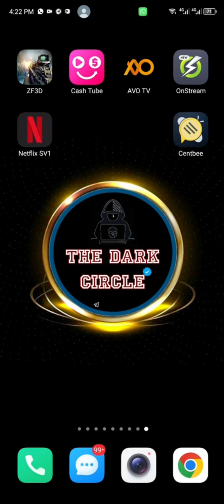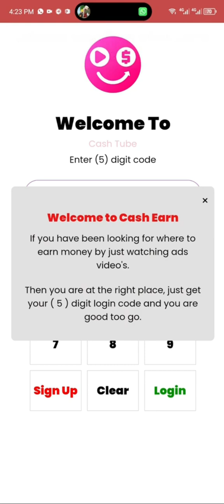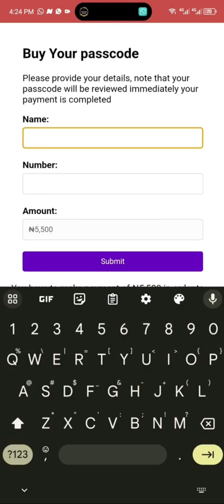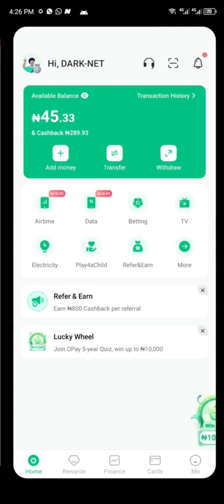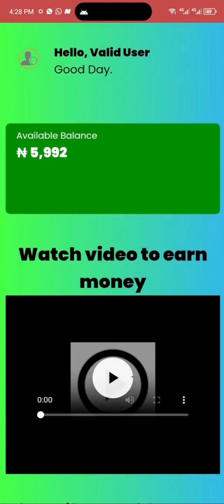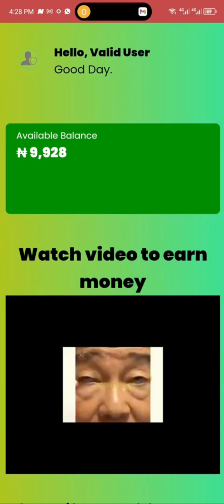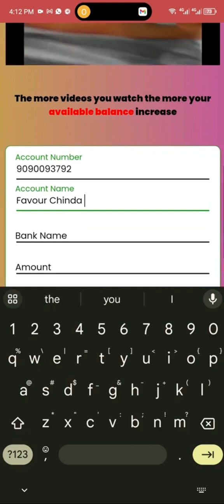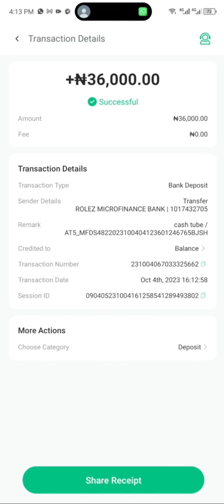MAKE MONEY FROM WATCHING ADS